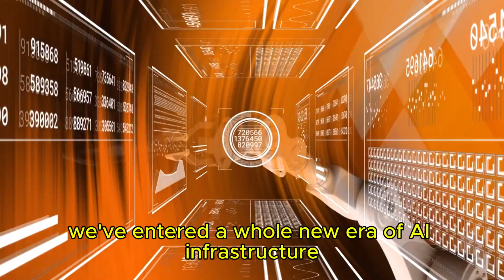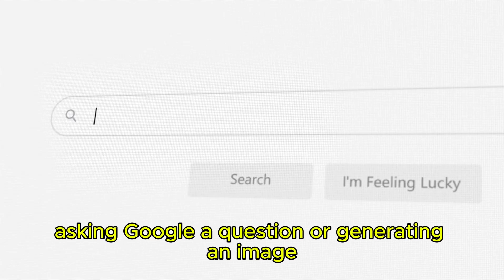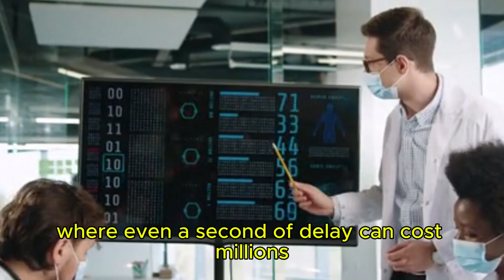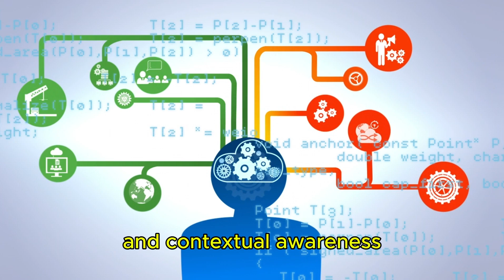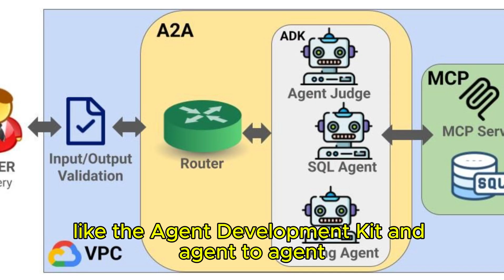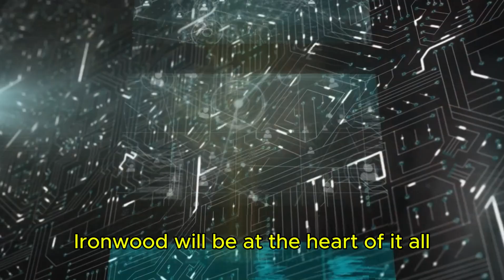Google’s New Ironwood Chip Just DESTROYED the Fastest Supercomputer on Earth! | Deep Drive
Is this the end of traditional supercomputing? 🚨
Google’s brand-new Ironwood chip just shattered performance records — and left the world’s fastest supercomputer in the dust. In this mind-blowing tech breakdown, we explore how Google’s next-gen AI hardware is changing everything we know about quantum computing, artificial intelligence, and the future of supercomputing power.

Whether you're a tech enthusiast, AI researcher, or just love the latest in cutting-edge computing, this is the story that could define the next decade.

Like the video if you're amazed by the tech, subscribe for more updates on future chips and AI, and drop a comment with your thoughts: Is this the true beginning of quantum supremacy?